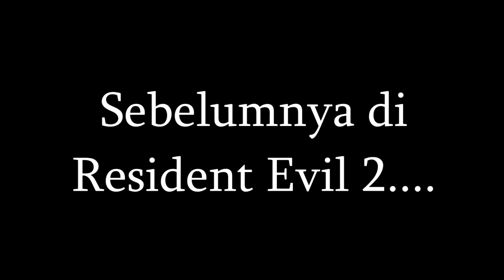Got Bawah Tanah (MASIH) | Resident Evil 2 (Leon 1st Scenario)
Gua maen Resident Evil 2 waktu itu masih ccd buat ngedit lmao.
Jadi. enjoy aja walkthrough yang ke-4 :p

Ethan Meixsell - Battleground